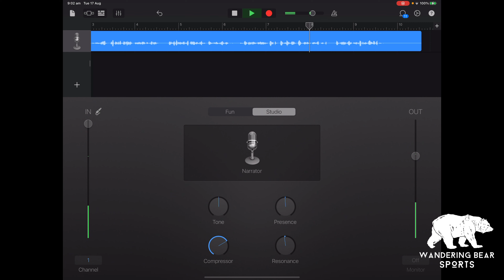Episode 31: Wayne Smith - Don’t Be Afraid Of Failure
This weeks guest on the Podcast is known by many in the rugby world as “The Greatest Coach Ever”. Wayne Smith is one of only 2 coaches in history to win back to back Rugby World Cups. During Waynes career he has won Super Rugby titles with the Crusaders and the Chiefs and is considered to be the tactical genius behind the All Blacks Success during his 16 year tenure.

As a young coach it was a privilege to talk to one of the greatest and whilst the conversation is focussed a lot on Rugby, its really a podcast about life.